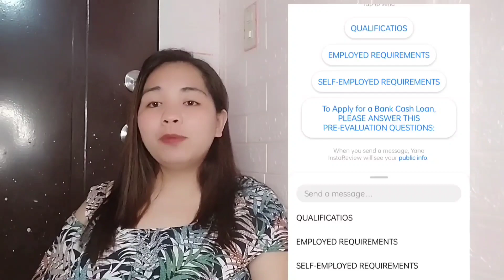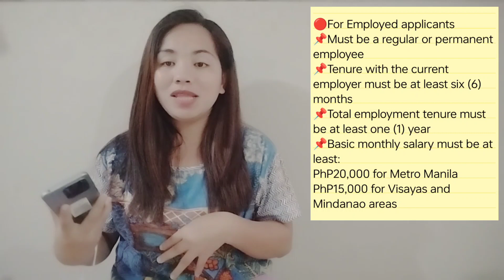Wow, 15,000💸 Pataas ang pwede mautang dito! Low interest and Fast approval